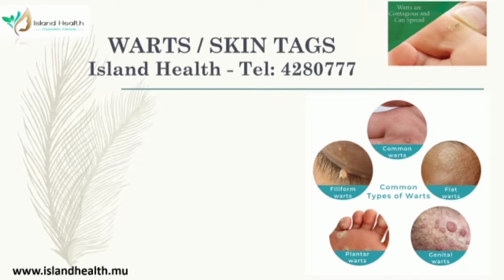SKIN TAGS / WARTS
Tired of hiding your skin warts /skin tags;
Burn them!